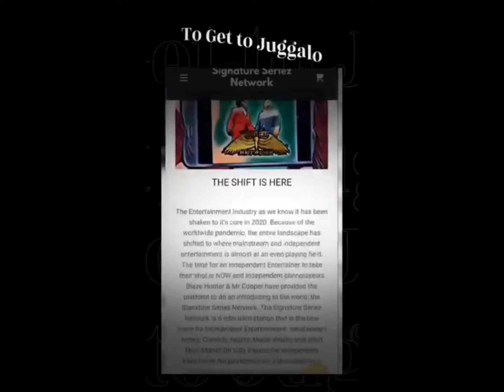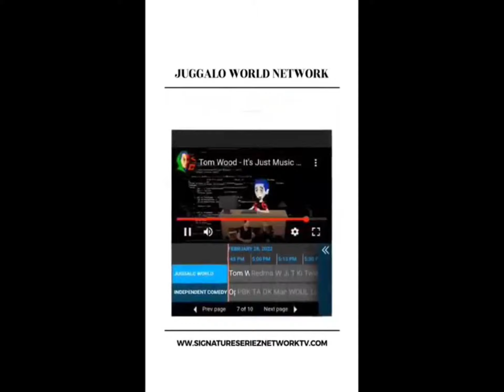Diesal Water - It's Just Music #188